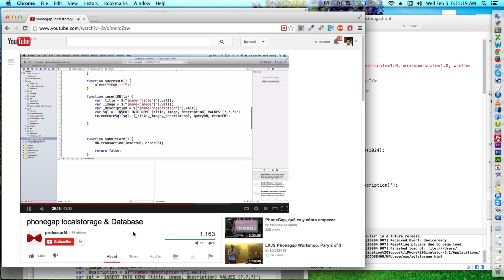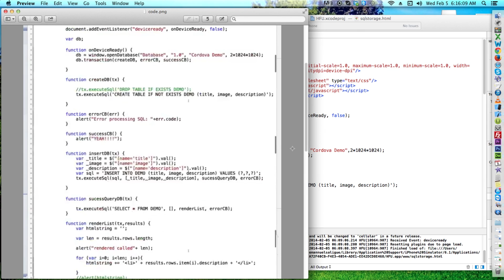professorM phonegap localstorage & Database code